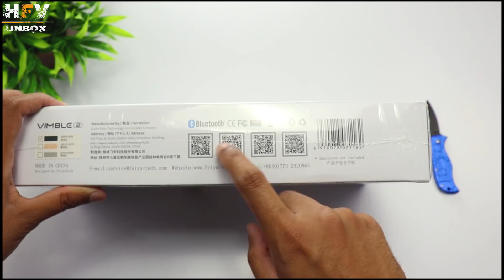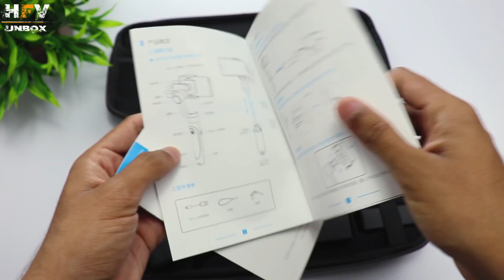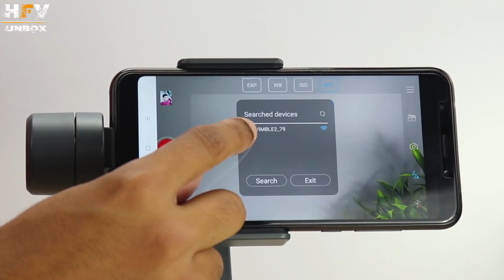New version of selfie stick |Gimbal || Unboxing Feiyu-Tech Vimble 2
Hey Guys in this video I have unboxed a Vimble 2 from Feiyu-tech, this is really futuristic gadget I hope you like the video.If you like the video don't forget to hit the like button and press the subscribe button.

Thanks

PIYUSH
HFV Unbox